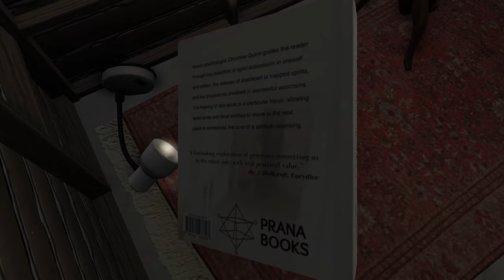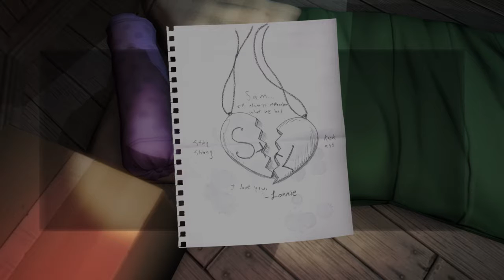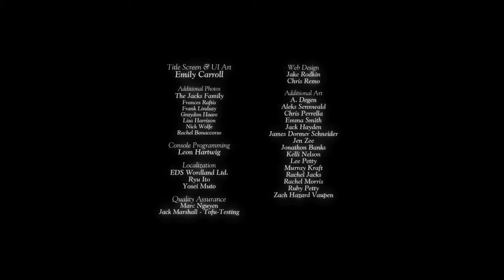I FOUND IT! (Gone Home Part 2 ENDING!)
What's up my gamers traitors and haters! Intermediocre back with more GONE home! This is the end. Bye bye!